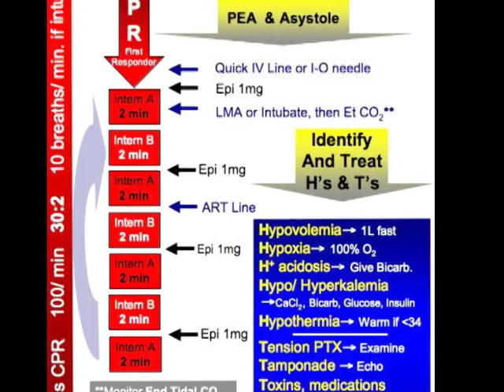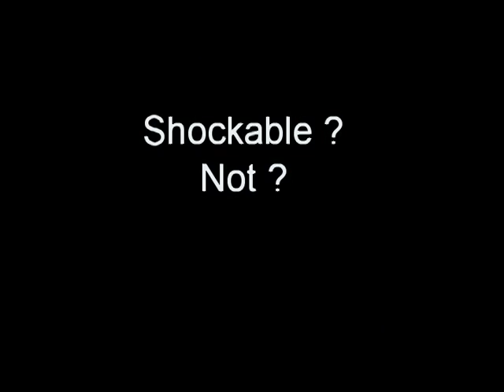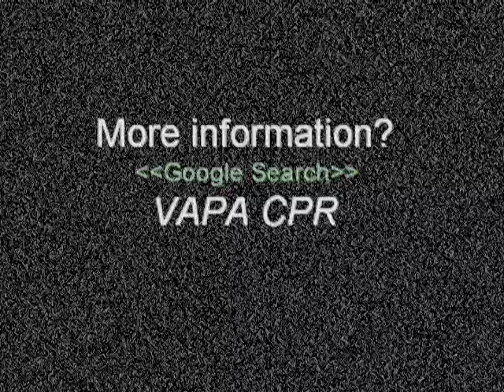Rhythm analysis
A collection of arrhythmias captured for self-quizzing on whether they represent shockable or non-shockable ACLS scenarios.